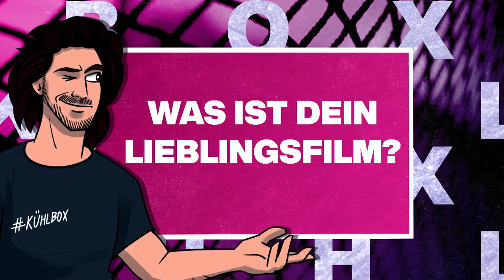Magenta Sport - Kühlbox 3.0 - Lieblingsfilm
Titanic, Terminator oder doch die Mighty Ducks - was sind die Lieblingsfilme unserer DEL-Stars? Mit Niklas Treutle (Thomas Sabo Ice Tigers), Mathias Niederberger (Düsseldorfer EG), Markus Keller (Augsburger Panther), Timo Pielmeier (ERC Ingolstadt), Sebastian Dahm (Eisbären Berlin), Stepahne Richer (Eisbären Berlin), Andy Jenike (Iserlohn Roosters), Danny aus den Birken (EHC Red Bull München), Christian Winkler (EHC Red Bull München).